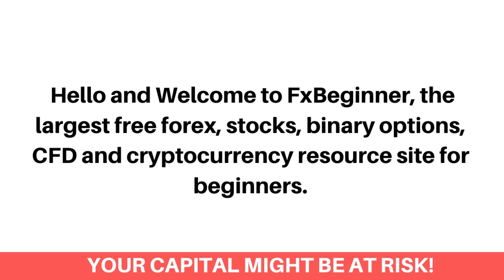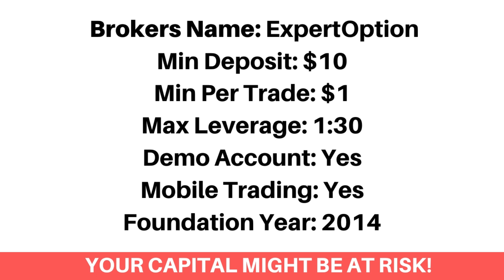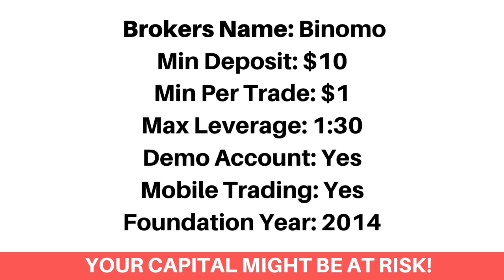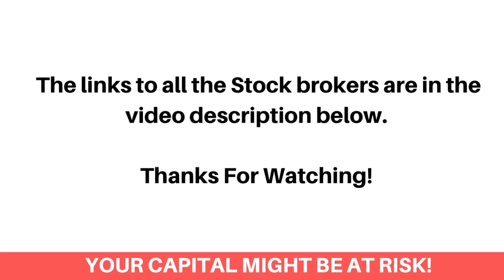Best Stock Brokers In Nepal (Beginners Guide) - FxBeginner.Net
Here's the top best online stock brokers and stock trading platforms in Nepal.

Finding the best online stock trading platforms as a Nepalese can be a difficult process. Most especially getting the ones that accepts Nepalese stock market traders and would let you invest in various stocks. Don’t worry, we've got you covered!

We've listed the top best online stock trading sites that would let you as a Nepalese stock trader, trade Tech stocks, Growth stocks, Large-cap stocks, Mid-cap and Small-cap stocks.